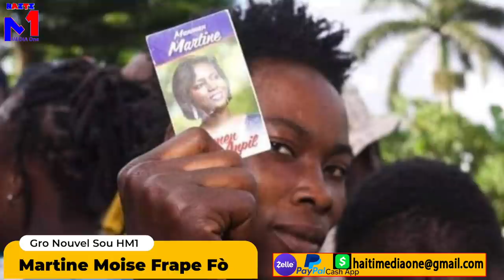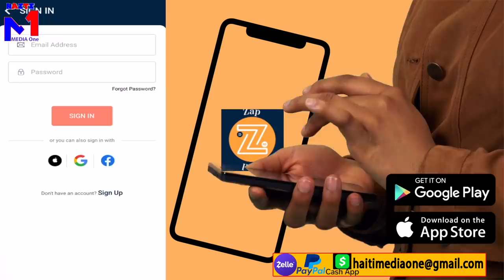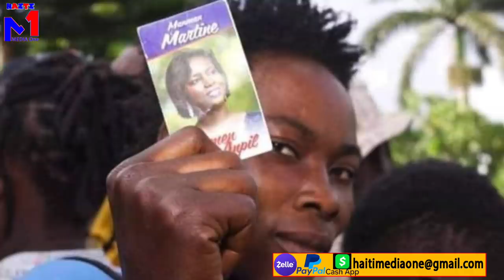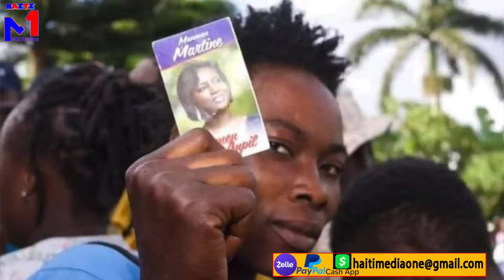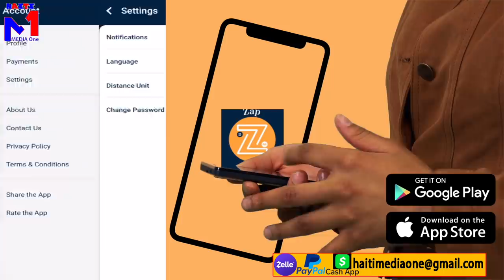Martine Prezidan 2022 Dwat?? Martelly Fache Apre bagay Sa Martine Fin Fè Ayiti Pandan'l Antre A